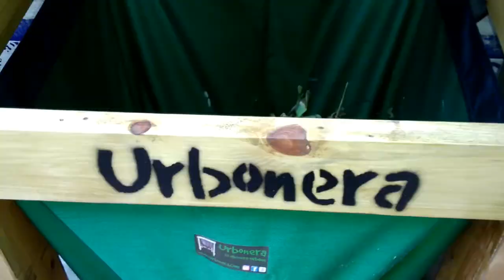Vacaciones y Vermicompostaje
45 días sin atención. El dueño les ha dejado algo de alimento y nada más.
Podemos observar que no sólo sobrevivieron, sino que se reprodujeron!

Si te ha gustado y/o servido de ayuda y quieres colaborar económicamente con el canal, lo puedes realizar en el siguiente

Si estas en latinoamérica puedes enviar tu colaboración por Mercadopago.

Estaré más que agradecido!

Libros de interés:
Rhonda Sherman, la más experta en el tema:
1) The Worm Farmer’s Handbook: Mid- to Large-Scale Vermicomposting for Farms, Businesses, Municipalities, Schools, and Institutions (English Edition)
2) Vermiculture Technology: Earthworms, Organic Wastes, and Environmental Management

Consejos para alimentar y evitar mosquitas. Vermicompostador Urbonera